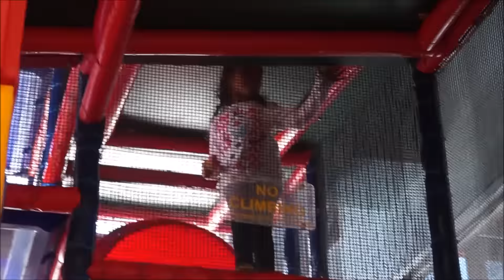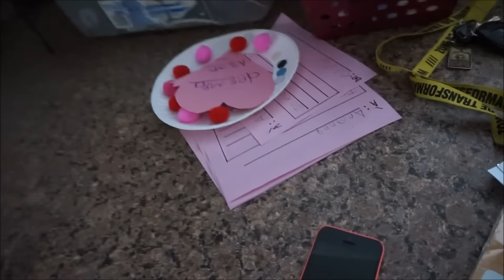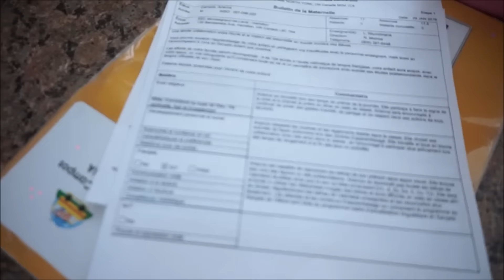SO PROUD OF ARIANNA !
Today's vlog consisted of going to the doctors office again and arianna's last day of school! as usual arianna is being her crazy self.

*** Leave a comment we love to read them ***

☞ SOCIAL MEDIA SITES BELOW ☟

MESSAGE ME FROM THERE IF YOU WANT TO ORDER AT 40-50% DISCOUNTED PRICE